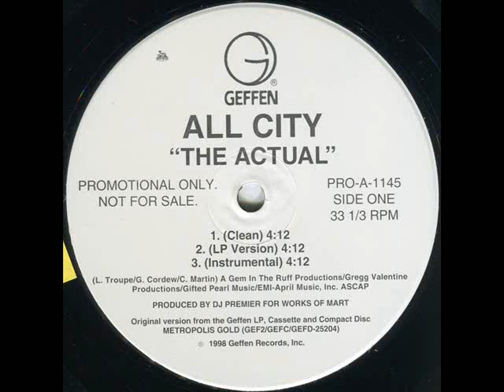All City - The Actual (Instrumental)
Producer:
DJ Premier